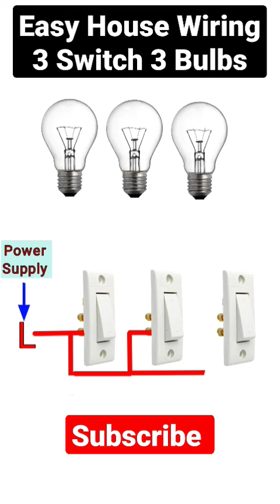Simple easy house wiring #3 switch 3 bulbs connection # shorts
queries solved

how to very simple wiring of two lamp two switch
simple wiring 3 bulb 3 switch
two lamp control by two single way switch
easy simple wiring for home
How to wiring of 3 lamp 3 switch
3 lamp controlled by 3 switch,
3 lamp controlled by 3 switch
3 bulb control by 3 switch,
three lamp controlled by three switch diagram,
two lamp controlled by two way switch in parallel,
two bulb controlled by two single pole switch
3 switch 3 lamp connection,
3 switch 3 lamp,
3 switch 3 bulb wiring,
three switch three lamp connection,
3 switch 3 light connection,
three bulb three switch connection,
3 lamp controlled by 3 switch wiring diagram,
3 lamp controlled by 3 switch,
3 switch 3 bulb connection,
three switch three bulb connection
house bedroom lamp wiring
bed night lamp connection
house wiring tips
part of house wiring
Electrical wiring connection of house
how to wiring diagram learn
learn electrical house wiring